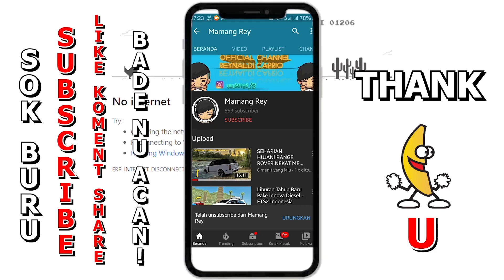Test Drive Mobil2 Terbaru Buat Next Update‼️ Gokil Ada Air Suspensionya 😱 - Roblox TRID UPDATE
🎮 Roblox The Roads Of Indonesia 🎮